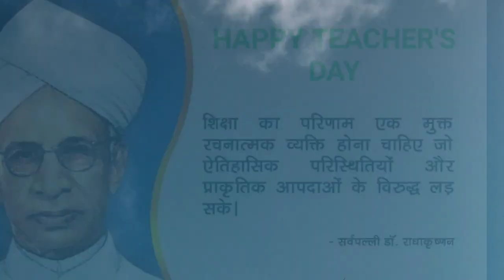Amazing Facts Of Dr. S. Radhakrishnan. डा० सर्वपल्ली राधाकृष्णन से जुड़े रोचक तथ्य। हिन्दी में।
Hello, friends aaj ke video mein hum janenge Dr. Sarvapalli Radhakrishnan ke jeewan se jude kuchh aisi baten jo shayad pahle kabhi aapne nahi suna hoga. Aur ye bhi janenge ki 5 september ko teacher's day kyon manaya jata hai.
        So enjoy the video. Thanks.

Amazing facts of Dr. Sarvapalli Radhakrishnan
Unknown facts of Dr. Sarvapalli Radhakrishnan
The Great Teacher - Dr. Sarvapalli Radhakrishnan
Founder of teacher's day in India - Dr. Sarvapalli Radhakrishnan
Founder of teacher's day - Dr. Sarvapalli Radhakrishnan
हम शिक्षक दिवस क्यों मनाते हैं?